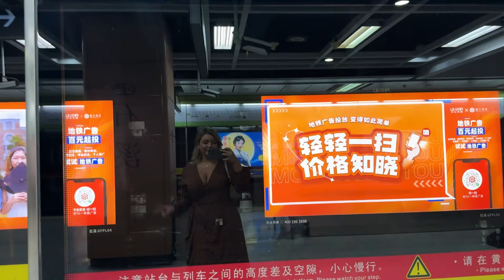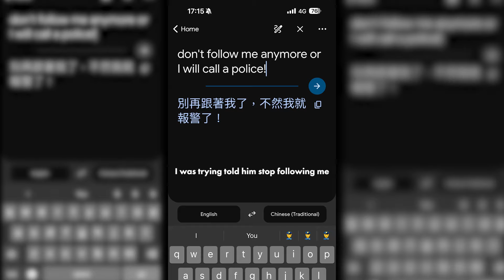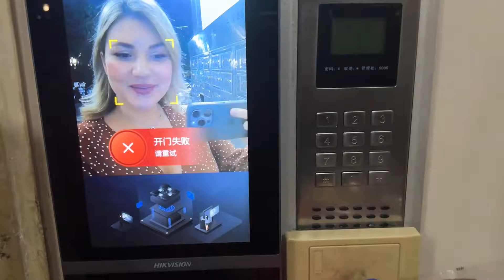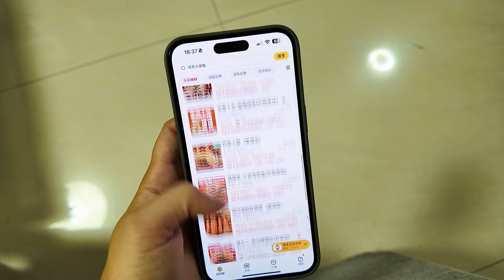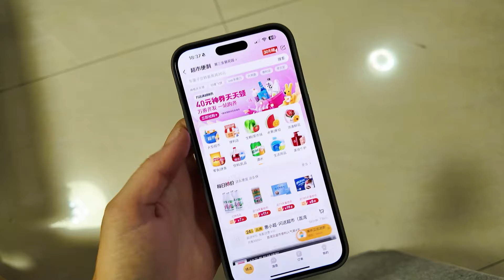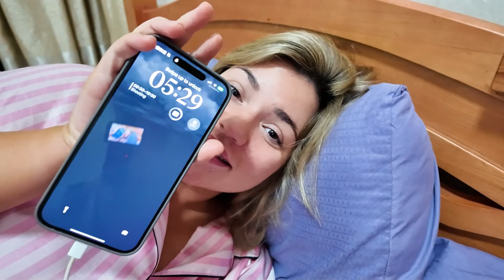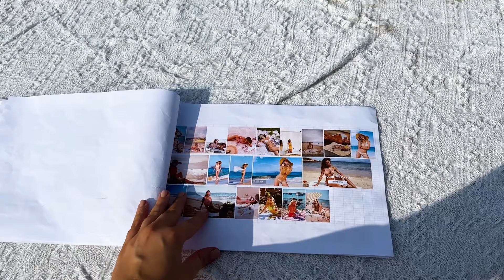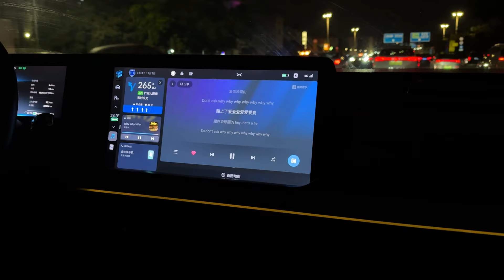FIRST WEEK IN CHINA: local food, dating a Chinese man, SHEIN and my first model work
VLOG TIME! My first video from China!
I am Polly and I came to China to work as a plus size model. In this video I am trying local food, going on the date with a Chinese guy, exploring Guangzhou and already doing some work as a model (new snapshots, castings, first photo shooting).

My outfit for my Zoo date by Bella Barnett:
Karina Knit Set (size L)

Thank you! besitosssss